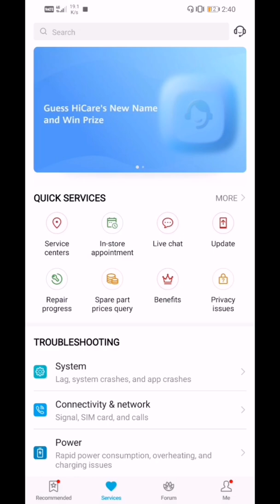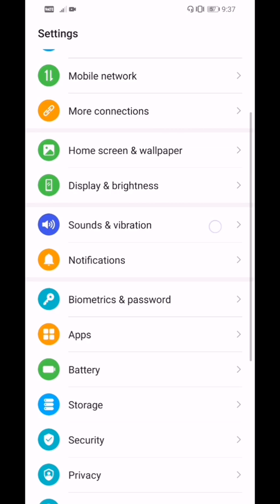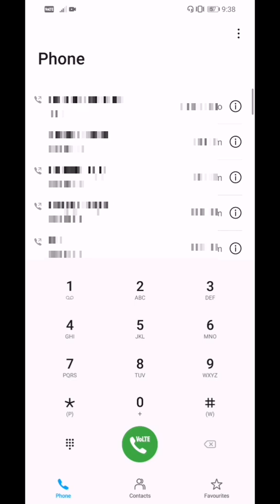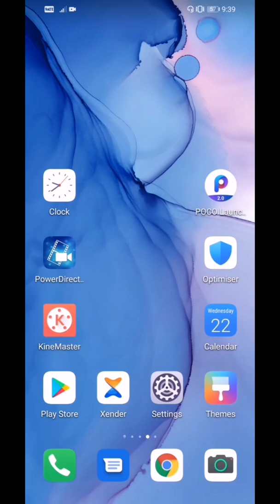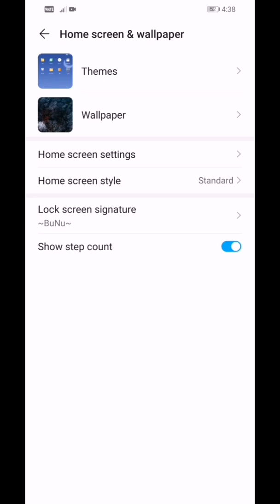EMUI 10 Update on Honor 8x and Change logs || Android 10 🤗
Here we get an update on the device of Honor 8x of EMUI 10 based on top of Android 10. The size of the ota file is about to 3.53gb. You can update it from your settings menu or from Hi care app. In this video you will get the highlight features of the EMUI 10. If any questions regarding this update or change logs you can ask me in the comment section and I will answer you.

Keep supporting.